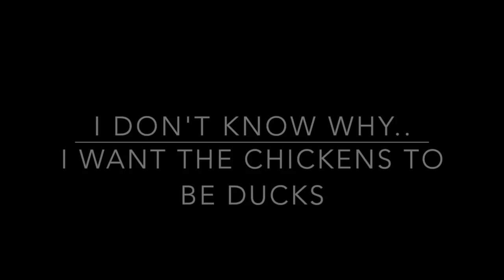Mine craft diaries ep 13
Here you see me in all my animal hoarding glory!